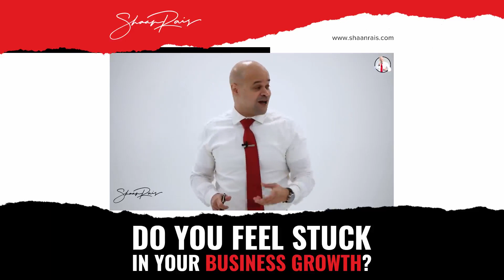Do You Feel Stuck In Your Business Growth?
Have you tried everything to grow your business, but nothing seems to work❓

I’ve been there. I know what it’s like.

I also know how to break out of this pattern and GROW. You already have everything you need. I’ll tell you how to use it.